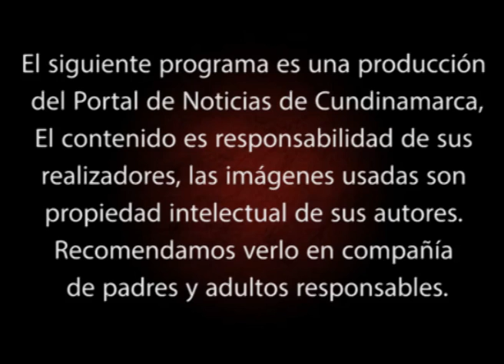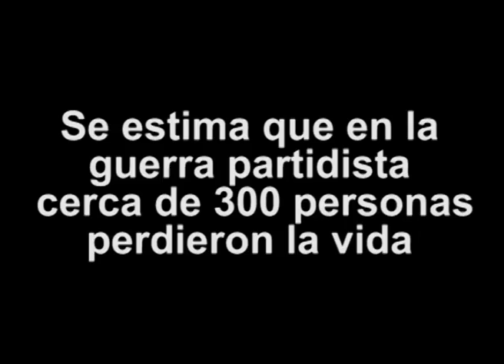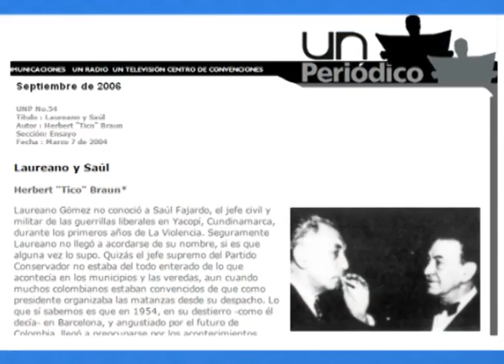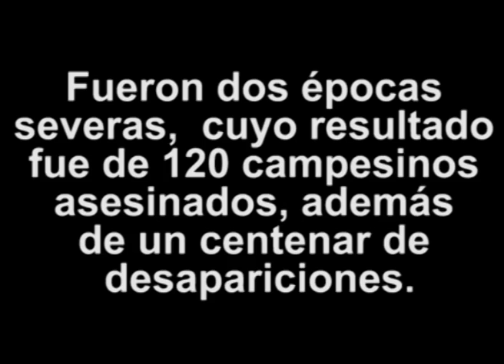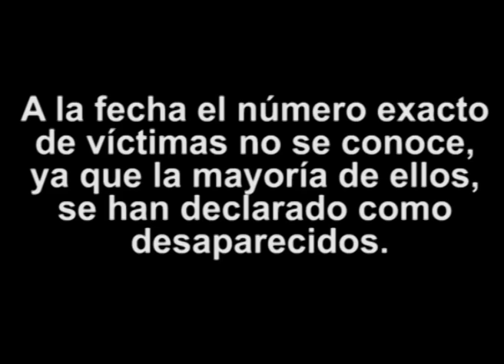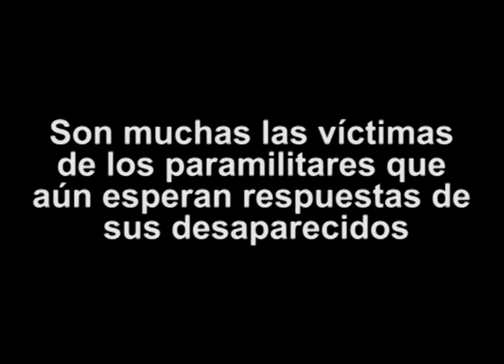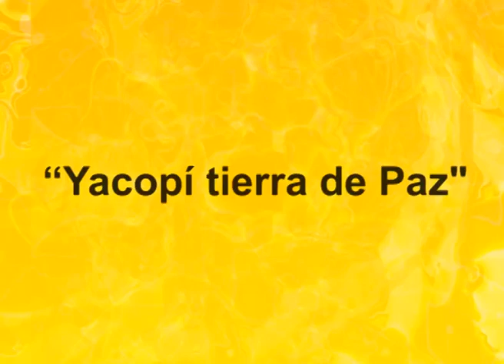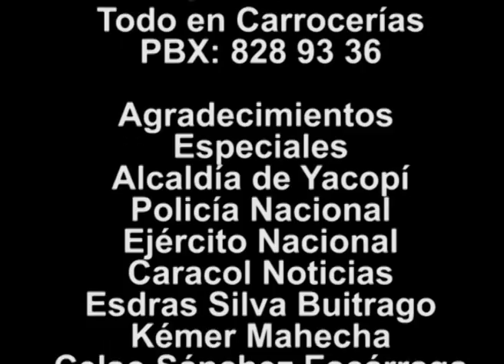YACOPI, DE LA GUERRA A LA PAZ, 6 DECADAS DE VIOLENCIA